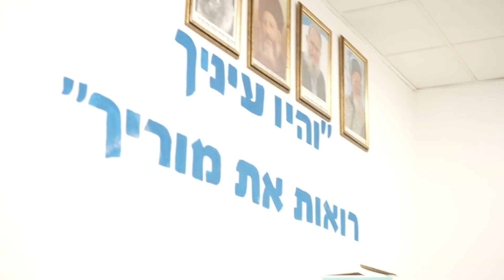סרטון בוגרים כנס רחובות